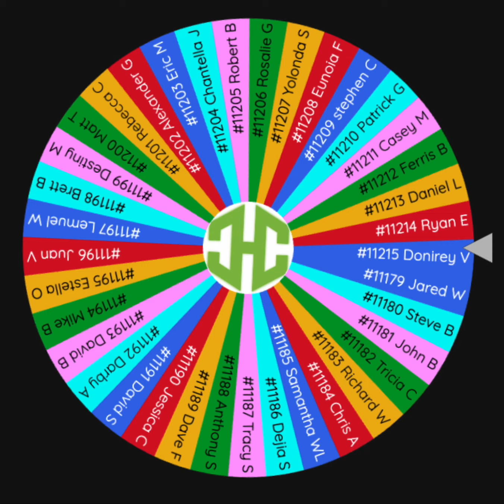Houston Canna Club Bundle Prize Winner | #11215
Congratulations Donirey!

You are the new Houston Cannabis Club Bundle Prize Winner!

You will be receiving:
- 1) 132mg Delta-9 Gummies
- 1) PureKana | THC-o Disposable Vape